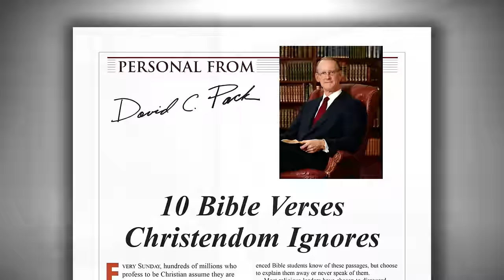The Real Truth – January-February 2017 Issue Now Available!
The Real Truth, published by The Restored Church of God, is a magazine restoring plain understanding. The January-February 2017 issue includes articles such as: 2016: Portrait of a Weary World, What Is Russia’s Endgame?, Defining Generation Z, Seeing Clearly: The Story of the Human Eye, and much more!